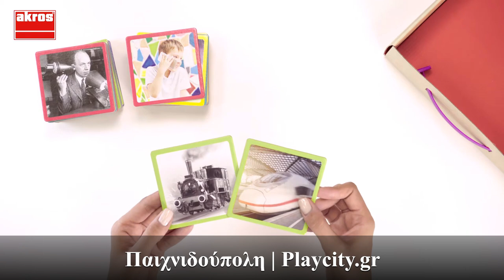Maxi memo εφευρέσεις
Δείτε περισσότερα εκπαιδευτικά Παιχνίδια Γνώσεων, ιδανικά για οικιακή χρήση, νηπιαγωγεία και παιδικούς σταθμούς στον παρακάτω σύνδεσμο:

Ταξιδέψτε πίσω στο χρόνο και σε κάθε ζευγάρι φωτογραφιών ανακαλύψτε την εξέλιξη της εφεύρεσης και την επιρροή της στην ιστορία. Περιλαμβάνει 34 μεγάλες κάρτες για εξάσκηση της παρατηρητικότητας και της προσοχής.

Μονάδα Πώλησης: Σετ
Διαστάσεις Προϊόντος (ΜxΠxΥ) ή (ΦxΥ): (23,6x18,7x7,2) εκ.